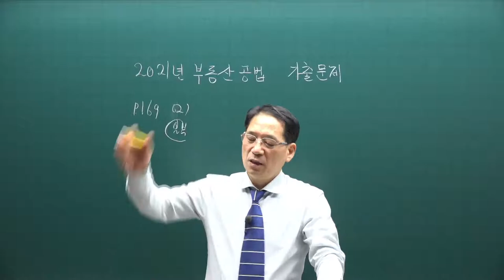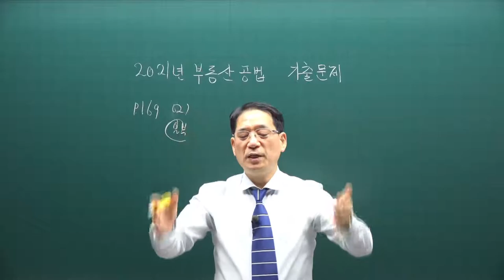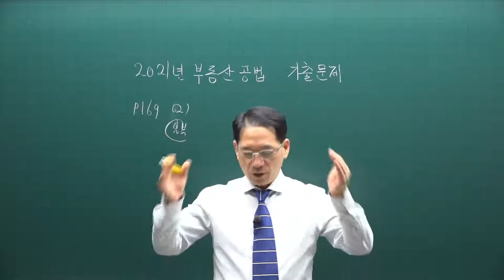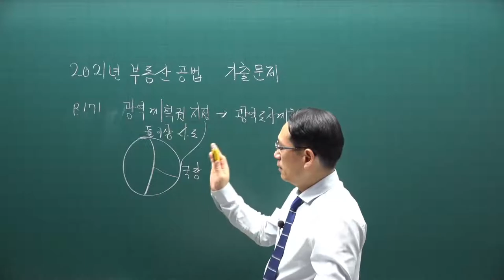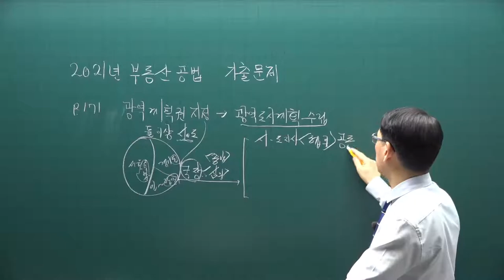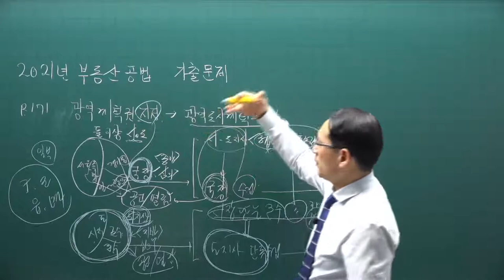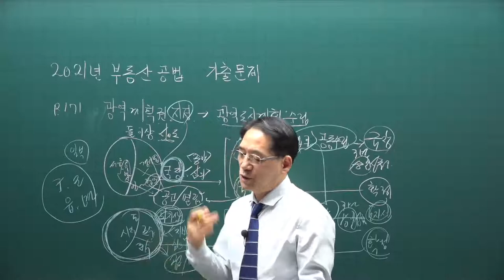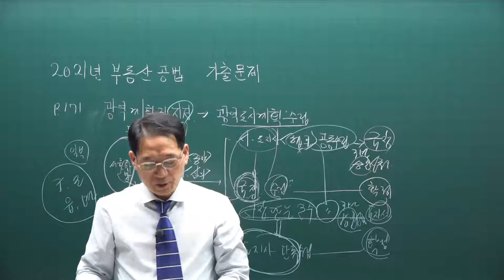[공전무] 2021년 공인중개사 공법 기출문제풀이 1강